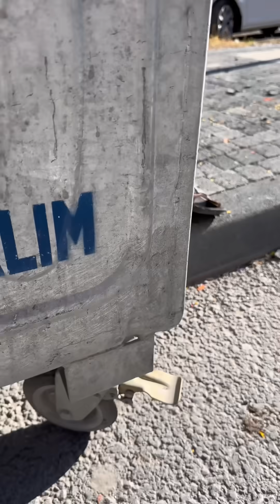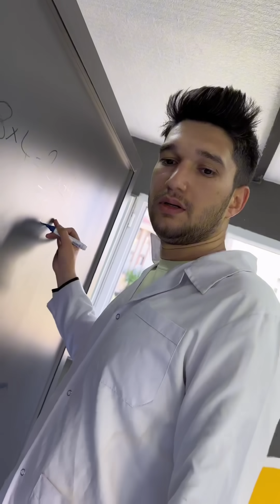POOR KID AND HIS FATHER’S SAD STORY🥹❤️👻 Tiktok